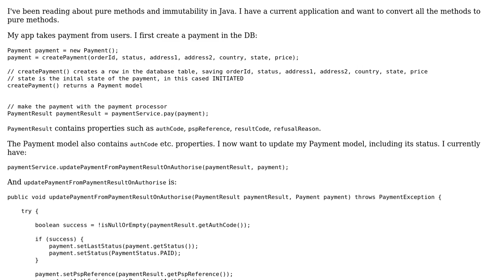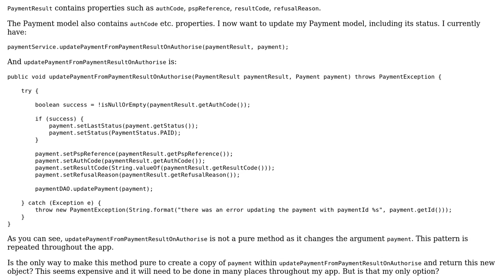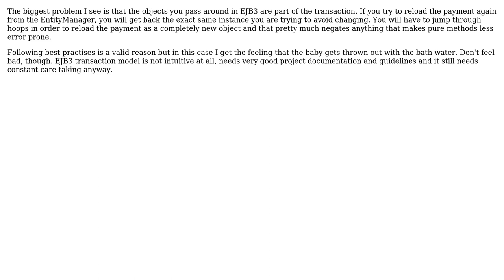Pure methods for updating java objects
With thanks & praise to God, and with thanks to the many people who have made this project possible! | Content (except music & images) licensed under CC BY-SA | Music | Images & others | With thanks to user TorbenPutkonen user Mark user Lothar and the Stack Exchange Network Trademarks are property of their respective owners. You are responsible for your own actions.